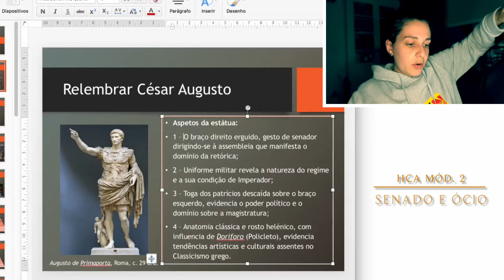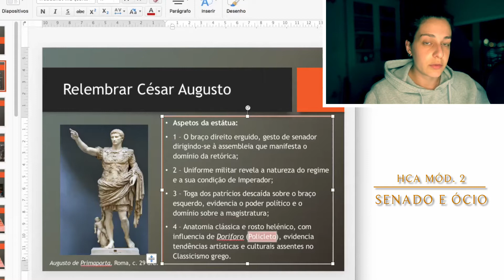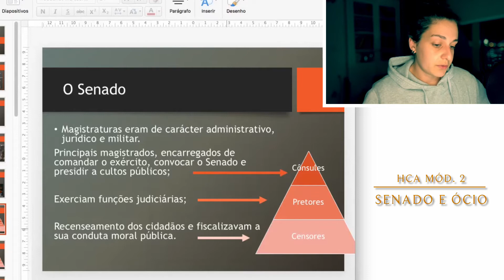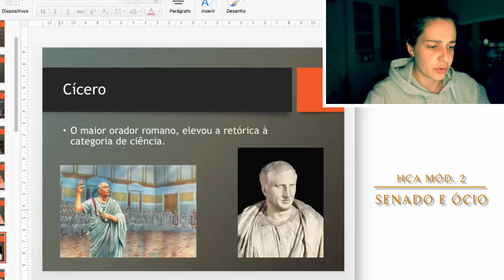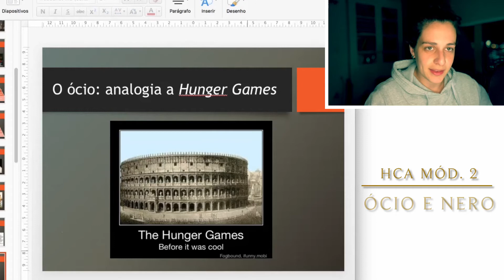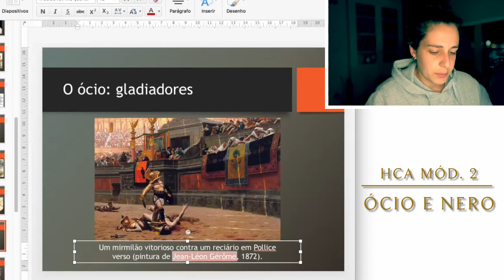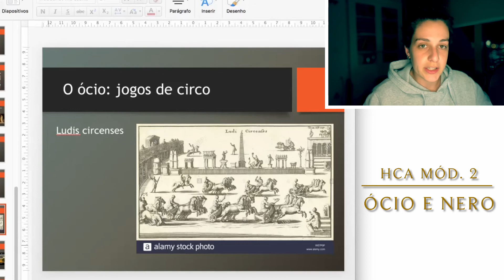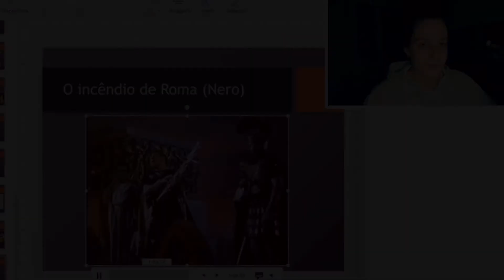HCA Mód. 2 - Senado, Ócio e Incêndio de Roma (Nero)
La mort de Cèsar or The Death of Julius Caesar is an 1806 painting by Vincenzo Camuccini,